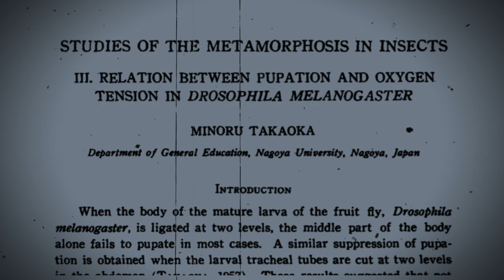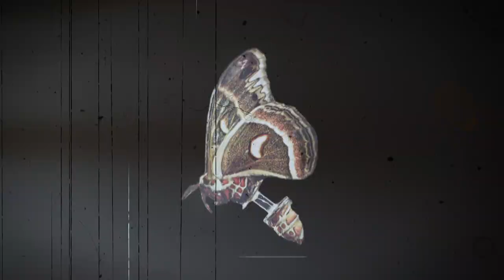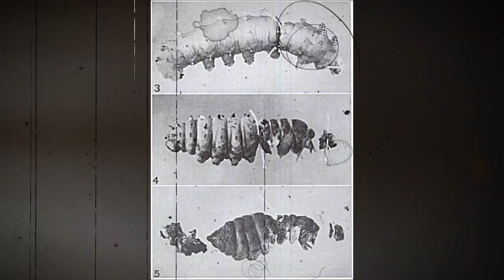Ada Rook - Strangers (Official video)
Lyrics:

If I could become
a stranger to this place
once again
I would hide between the years
and live there
but in the present day
the entropy remains
every time I find a home
I just want to run away

[...] The way the sun hits
the corners of my room
it reminds me of a dream I had
of a world where i was still afraid
but where I also belonged
deep in the sunlit cracks
in the pavement
sometimes, late at night
I look up the names
of the things that were done to me
and I try to imagine them
slithering through my blood
coiled around my DNA

And on the bus to somewhere else
I felt like a wasted stray
run away forget it all again
and disappear
aching longing for a lifetime
from someone else's mind
can I be someone else
and I leave this all behind?

The cold Vancouver rain
I don't know who to blame
for the hole
that i feel inside my brain
is there a way to feel
like I can be something
more than this
a rusted-out carcass
of the dreams
that I still remember
what safety feels like

I was supposed to be a person
I was supposed to be
a fucking person
they asked me what I wanted to be
but I didn't know
I couldn't know
they made me forget
I still don't know
sometimes I feel like a wasp egg
parasitizing a beautiful insect
hatching into a fungus,
a rare bird,
a silk thread that reaches
all the way up into the sky

There's nothing here for me
and I just keep staring at the sky
I hate everything I am
oh god please let me die
I remember feeling something
like hope before the end
I want to start again...

Why does everyone
feel so far away?
I don't understand
what I am anymore.
And in the light
I can see myself
in a different life

it was so long

ago